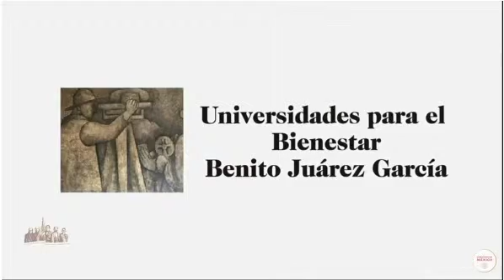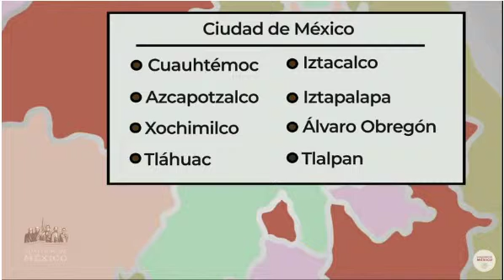Sistema de universidades "Benito Juárez"Zacapu Michoacán. 5 abril 2019